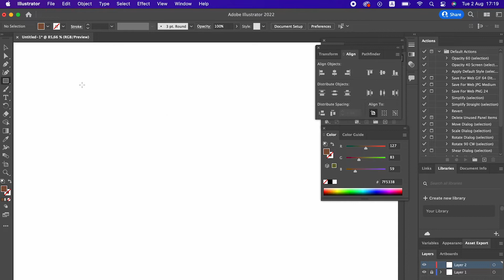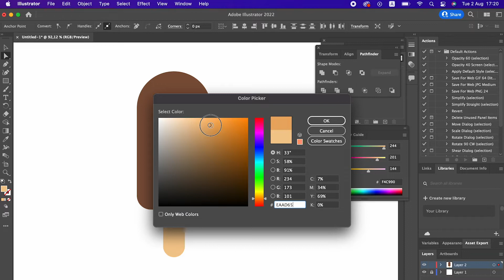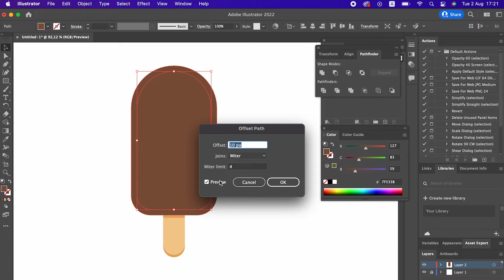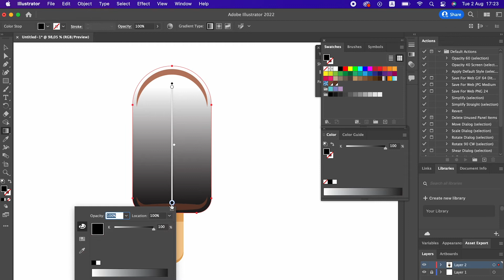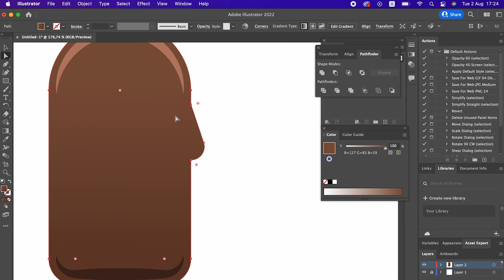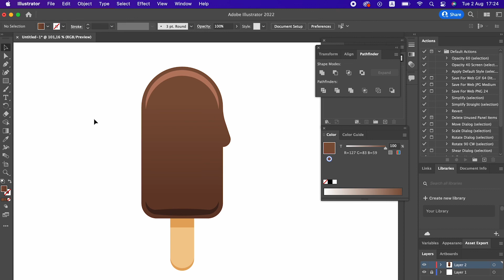How to Draw a Ice Cream in Adobe Illustrator